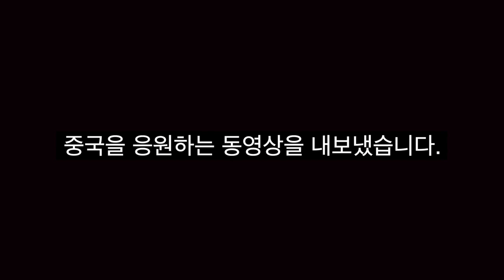박원순, "중국짜요! 우한짜요! 중국은 우리의 친구입니다."